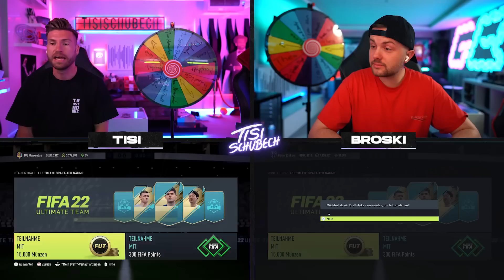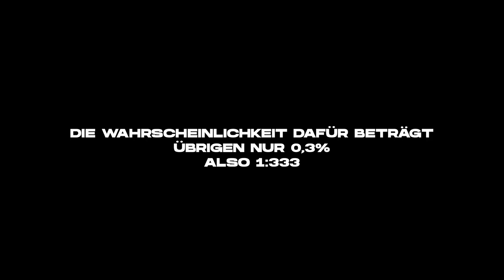Das GLAUBT UNS KEIN MENSCH .. 😮☠️ VERRÜCKTES Serie A Hell Spin Discard VS GamerBrother🔥 FIFA 22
❤️Willkommen bei den TISIS, wir sind Timo und Simon!❤️

🌆 IMPRESSUM 🌆
TISI SCHUBECH
24118 KIEL